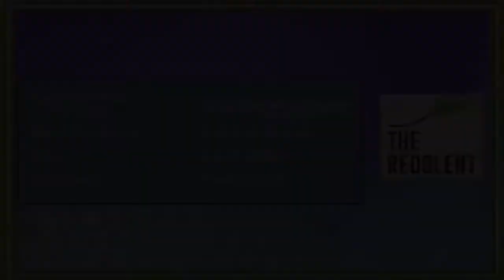Health Awareness | Episode 01 | The Redolent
Health Awareness | Episode 01